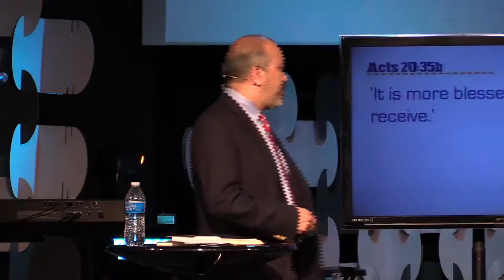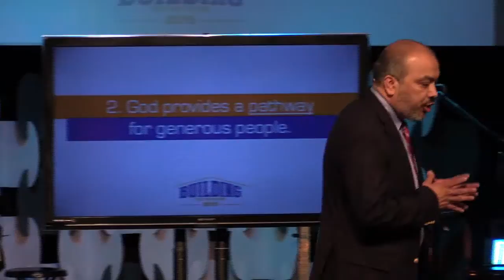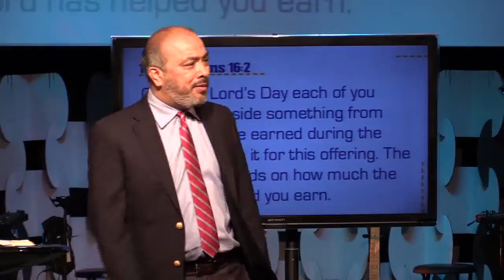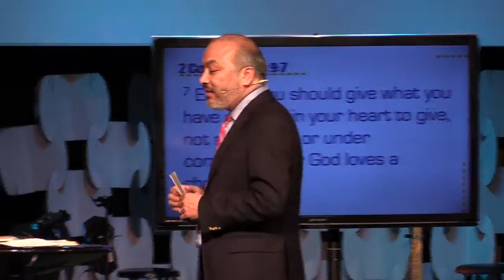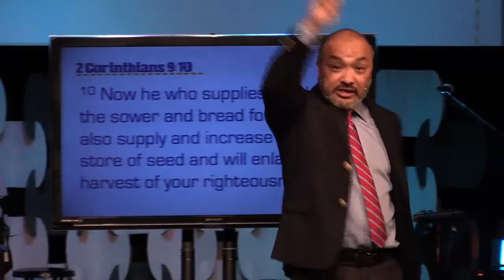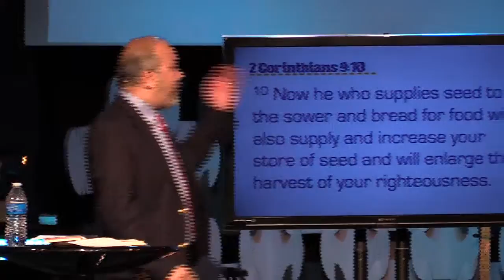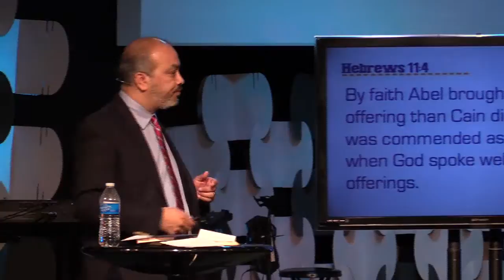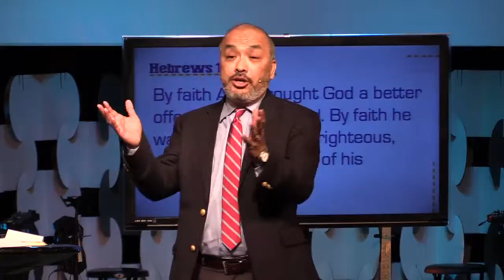Building for the Future 2015 - Week 5 - Giving is Living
Services Hours:
Tuesday (Bilingual) 7 PM, Sunday (Spanish) – 9 AM, Sunday (English) – 11 AM, Sunday (Spanish) – 5 PM